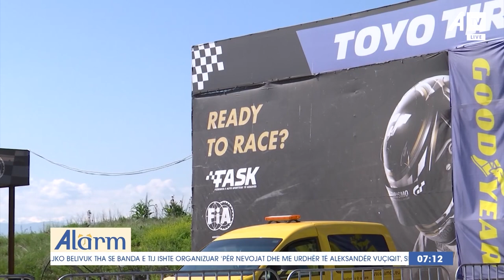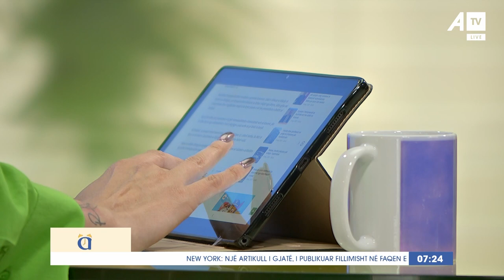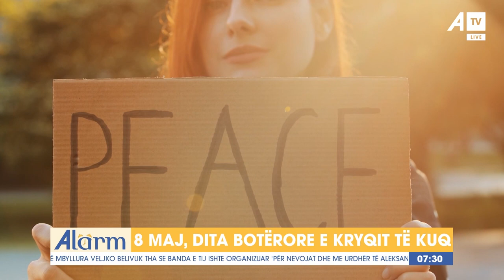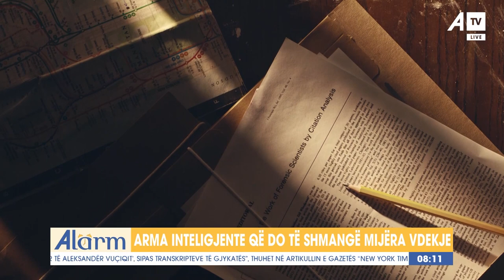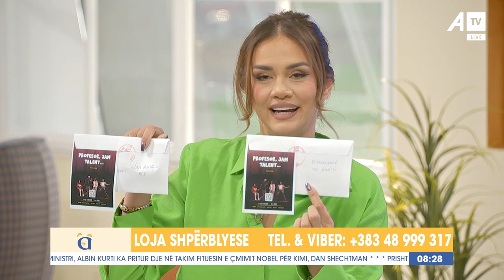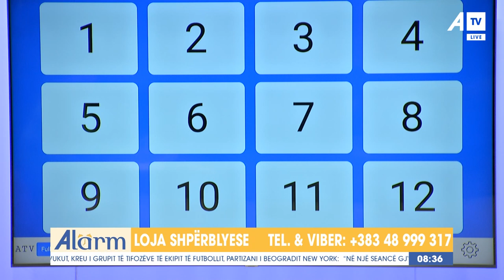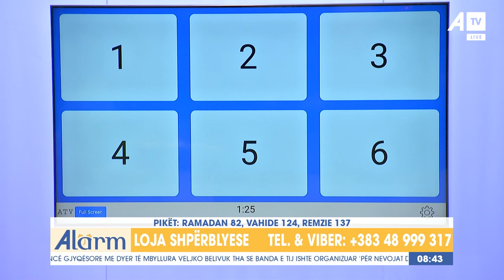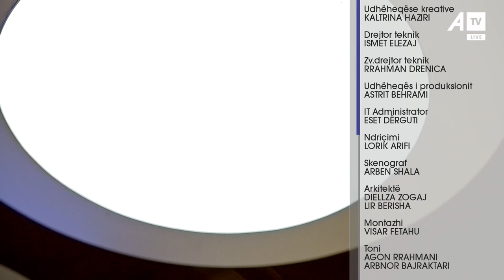Emisioni i mëngjesit "Alarm" – 08.05.2023 ATV